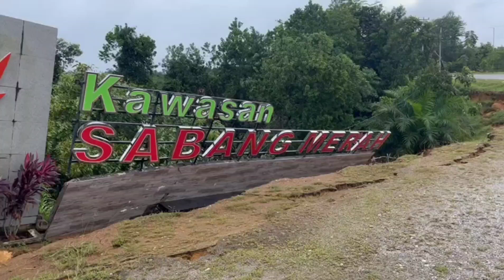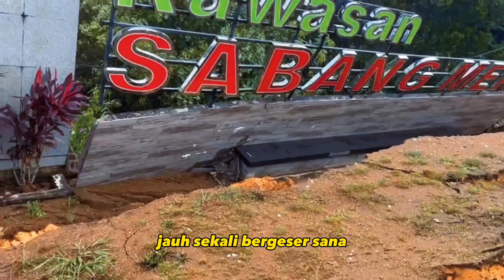TANAH LONGSOR DI SABANG MERAH HARI INI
kota sanggau kabupaten sanggau lonsor di sabang merah hari ini berita hari ini